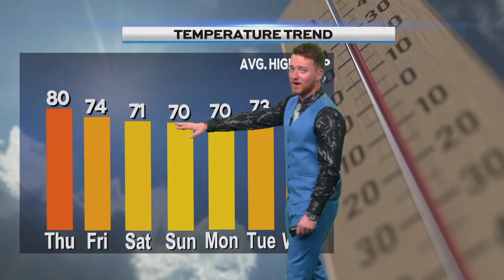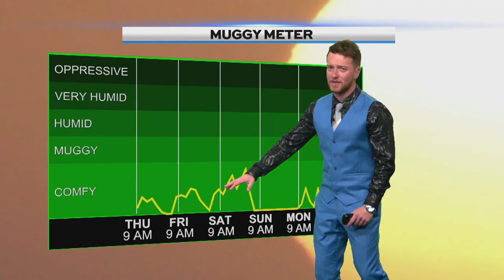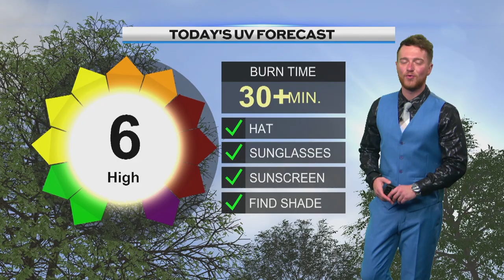Morning Weather, Thursday, September 5th